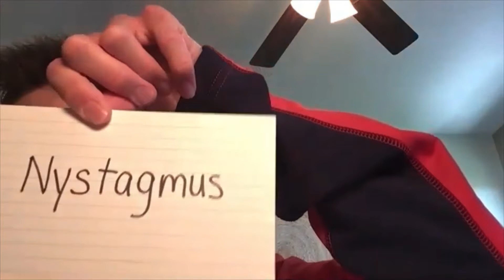Wyatt’s Health Story. Living with Cerbral Palsy and medical issues (Part 2)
In part two of My health story “Wyatt Health Story”I talk about how my  Cerbral Palsy makes me score. How I had a scoliosis growing up. How it got really bad when I was 17. Talk about my blood sugar problems I have and how that affects me.